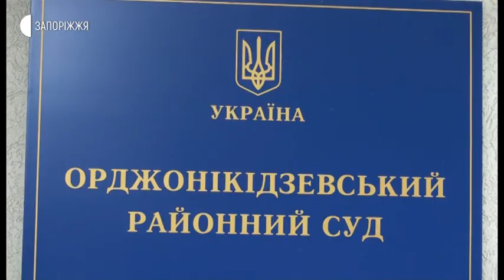Новини - У Запоріжжі відбулося підготовче судове засідання у справі Аркадія Кузнєцова - 28.05.2020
Сьогодні відбулося підготовче судове засідання у кримінальній справі стосовно, чоловіка котрий 21 січня цього року викинув собаку з моста на колію. Тоді тварину врятували волонтери. Нині підозрюваному загрожує покарання за статтею» жорстоке поводження із тваринами». Як відбувалося підготовче судове засідання бачила Дар’я Пасічник .